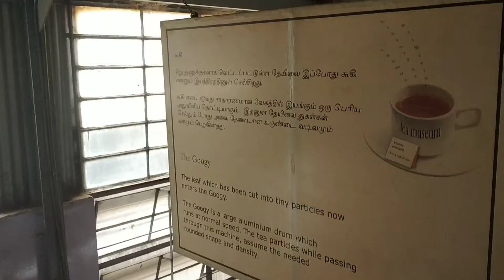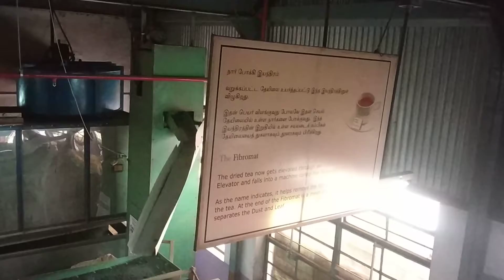Tea manufacturing plant in Ooty ஊட்டி தேயிலை உற்பத்தி நேரடி காட்சி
Tea leaf collected and filtering stage by stage then baged